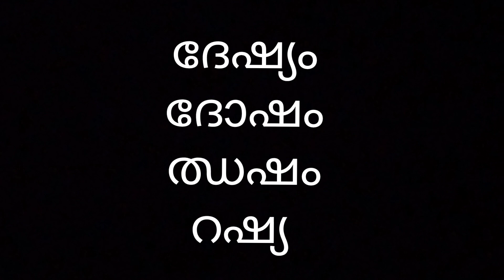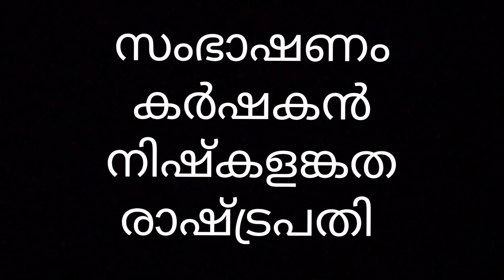ഷ വരുന്ന വാക്കുകൾ/മലയാളം അക്ഷരം ഷ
old is gold malayalam

ഷ വരുന്ന വാക്കുകൾ